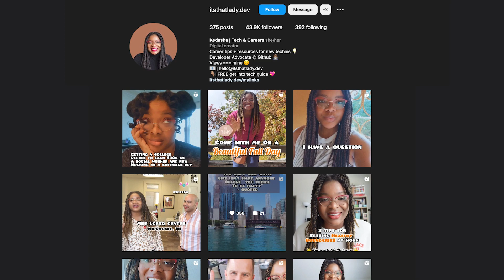New developers: Coding tips and career advice from itsthatlady.dev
Kedasha Kerr is the founder of itsThatLady.dev, a blog providing coding tips and career advice
for new developers and technologists. She aims to serve as a role model for underrepresented communities in the tech industry.

MyDomain is a series from Google Registry where website creators share the stories behind their domain names, as well as website-building tips.